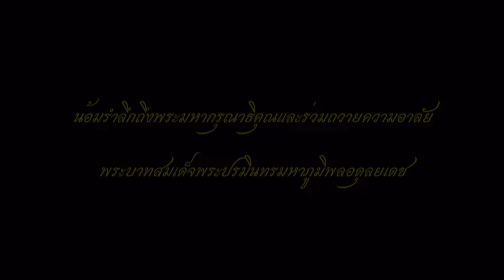บิ๊กแดงบุกฮึด !เผชิญหน้ากก.ทหาร อนาคตใหม่เรียกปรับทัศนคติ